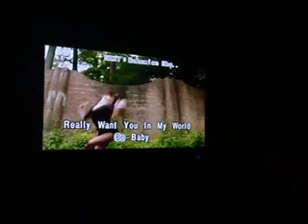Montreal Karaoke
MLo's B-day